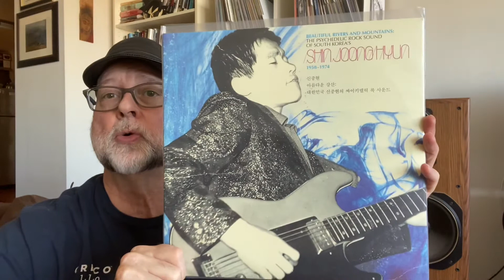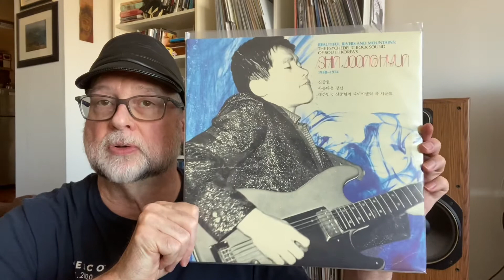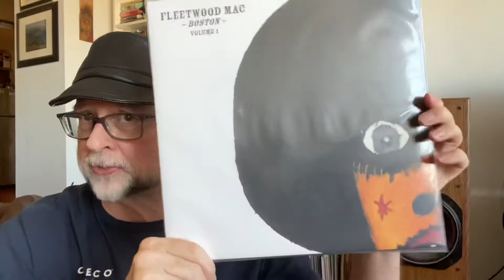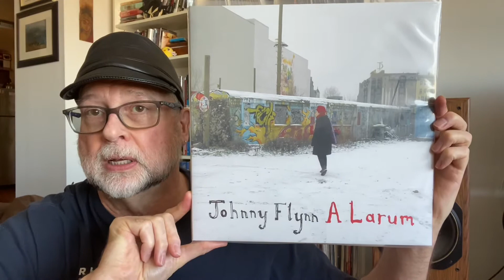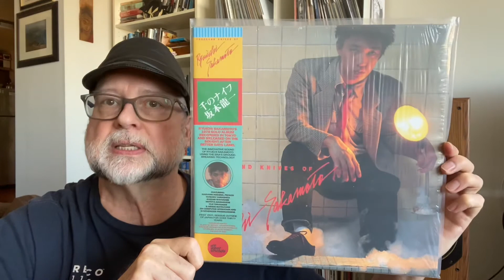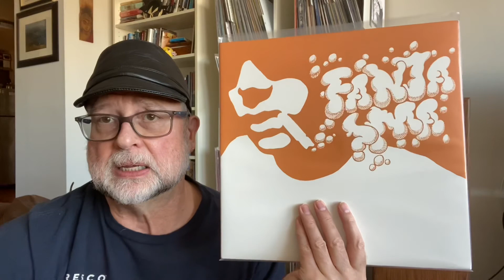FiveAlbumsContest Entry For Vinyl Guru!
My entry for five albums I highly recommend for The Vinyl Guru and anyone else!

And here are links to previous videos I've done on my selections that provide a deeper look.

Here's a video with more info on Ryuichi Sakamoto, as well as other world music artists